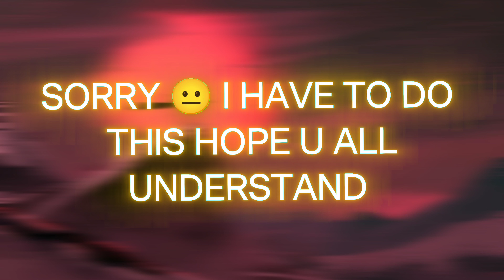END OF THE STATIONARY JOURNEY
I'm sorry I've to do this 😔 I'm not able to produce video's because I'm stuck in my business i can't handle this I'm really sorry 😔 I'm so grateful u All support till here hope you support this channel more in the future 😊

I'm giving this channel to my brother he will start with his artwork need your support 🫡